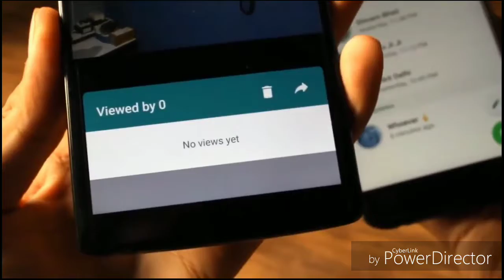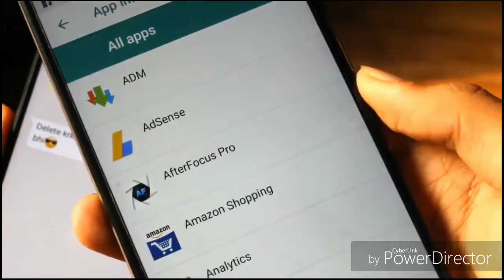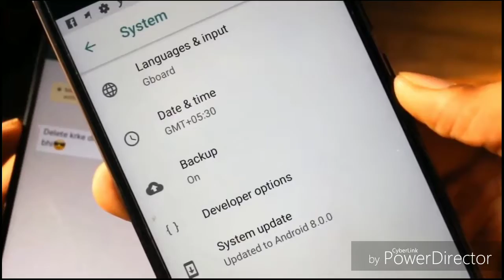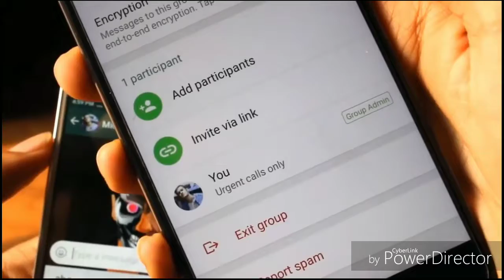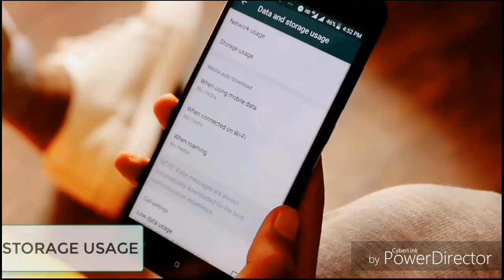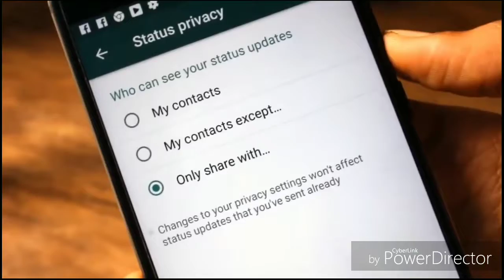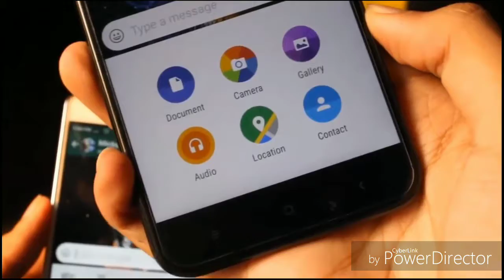New and latest tricks of watsapp